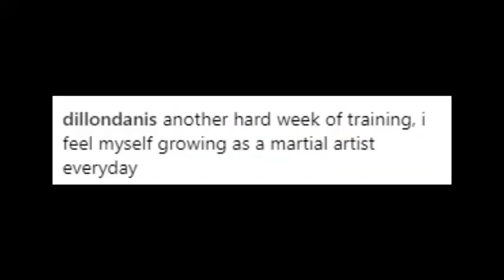DILLON DANIS | SPARRING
Dillon Danis Putting in work in sparring, what y'all think ?